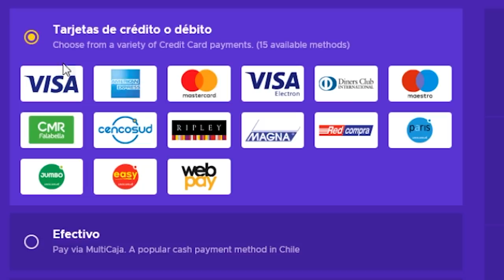EL COMEBACK MAS EPICO DE LA HISTORIA DE LA HUMANIDAD - Pummel Party